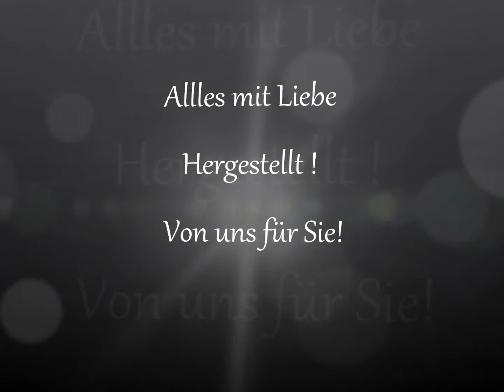Konditorei Dobmeier- Es ist so weit.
So die Zeit kommt bald ... Weihnachten steht vor der Tür :)
Wir sind fleißig am Herstellen. Teegebäck, Lebkuchen, Marzipan Figuren und noch mehr...